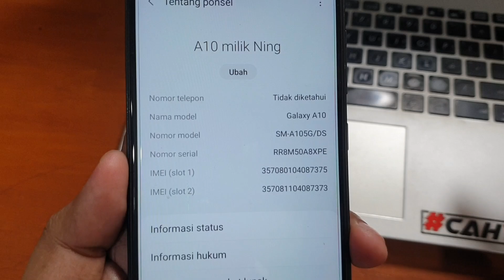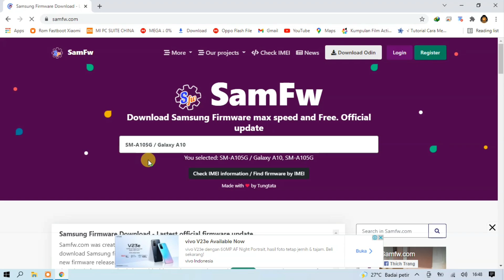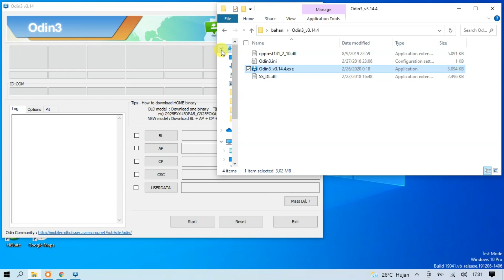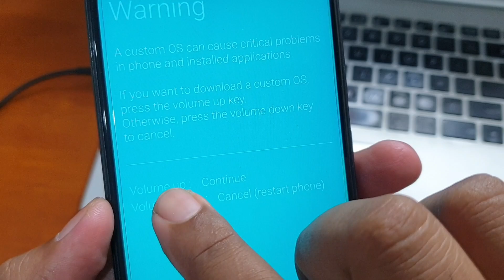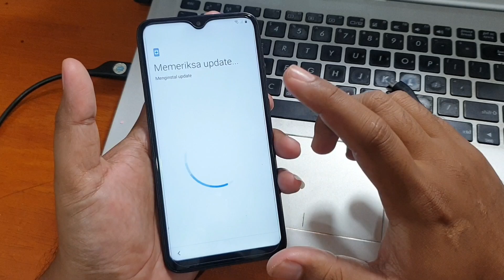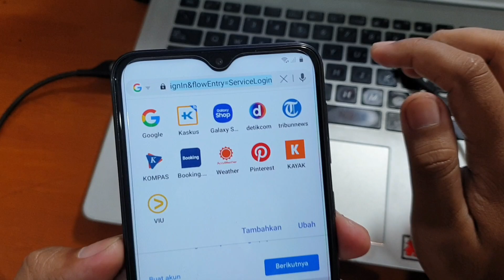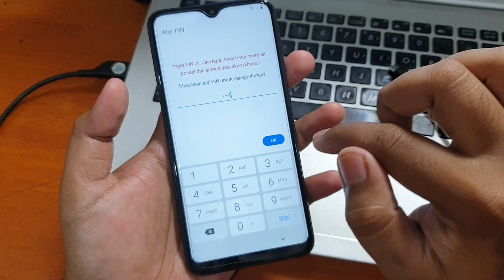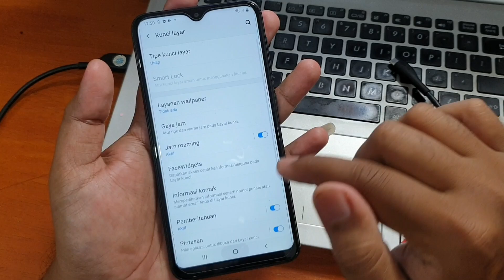Cara Bypass Frp Samsung Galaxy A10 Lupa Akun Google Android 11 Paling Gampang dan Gratis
Cara Bypass Frp Samsung Galaxy A10 Lupa Akun Google Android 11 Paling Gampang dan Gratis. Untuk file dan tool bisa diunduh pada tautan dibawah ini.